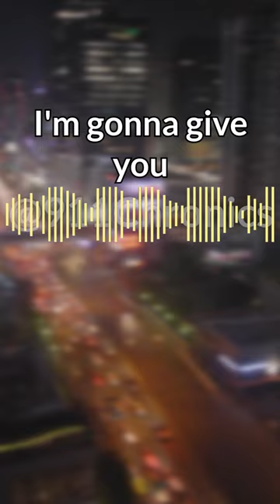😧 Emergency Call 911 🎥 Hollywood actress passed out 🔥 #911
A heartbreaking 911 call detailing the final moments of Hollywood actress Brittany Murphy has been released in Los Angeles. The emergency call, made by Murphy's mother, Sharon, captures the desperate plea for help as her unconscious daughter lay before her. Sharon cries out, "My daughter is passed out!"

In the distressing call, the 911 operator guides Murphy's mother and her husband, Simon Monjack, in the room on performing cardio-pulmonary respiration.

Brittany Murphy, the acclaimed actress, tragically passed away on December 20, 2009, at the age of 32. Struggling with a fear of paparazzi, she had become a social recluse and hesitated to seek medical assistance when initially experiencing breathing difficulties.

Complicating matters, Murphy was heavily sedated due to the medications she was taking, potentially masking the severity of her illness. Her mother, Sharon, only dialed 911 after Brittany collapsed lifeless into her arms on that fateful morning.

Officially, the coroner attributed Murphy's death to pneumonia and anaemia, the same ailments that later claimed her husband Simon Monjack's life five months later. Speculations surrounding Murphy's lifestyle, including rumors of cocaine use and an eating disorder, circulated at the time.

Pathologist Dr. Richard Shepherd, known for his work on Princess Diana's case, suggests that Brittany Murphy's life might have been saved had she received medical attention 24 hours earlier. Dr. Shepherd emphasizes that Sharon, who called the ambulance, is not to blame, as they may not have realized the extent of Brittany's illness due to her addiction to prescription drugs and sedated state.

Leading up to her death, Murphy had been taking a combination of prescription medications, including anti-depressants, sedatives, anti-anxiety drugs, and cough medicine for a chest infection. Dr. Shepherd explains that the mixture of drugs in her system could have contributed to her demise.

Theories surrounding Murphy's death, from anorexia to cocaine use and poisoning, were debunked by Dr. Shepherd's analysis of her autopsy report. He found no evidence of illegal drug usage, but he acknowledges the poor condition of her home, described as 'a place of unhealthiness,' might have exacerbated her health issues.

Before her tragic end, Brittany Murphy lived in constant fear of being watched, not just by paparazzi but also harboring suspicions of government targeting. Together with Simon Monjack, they became reclusive, fortifying their home with high-level security measures, including fingerprint-recognition locks, CCTV cameras, and 24-hour patrols.